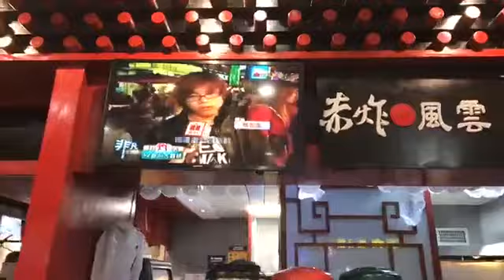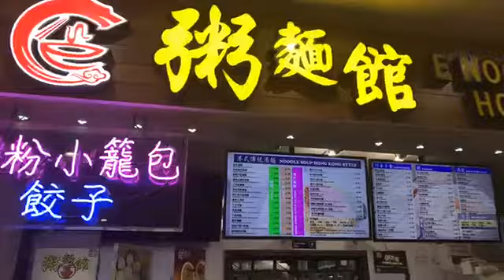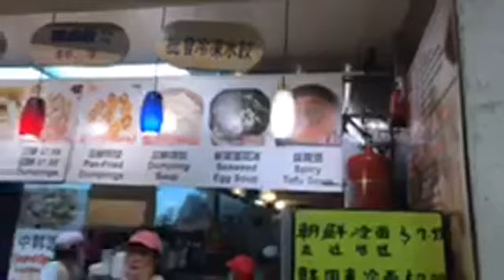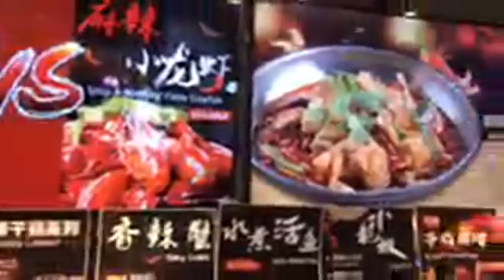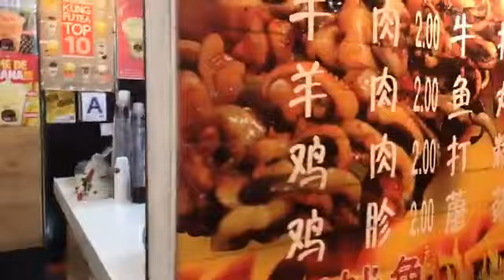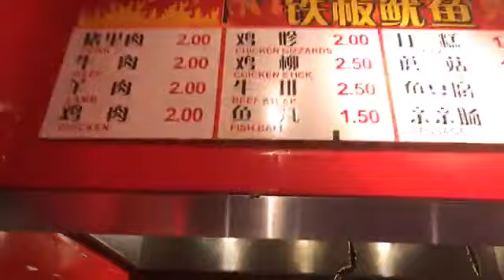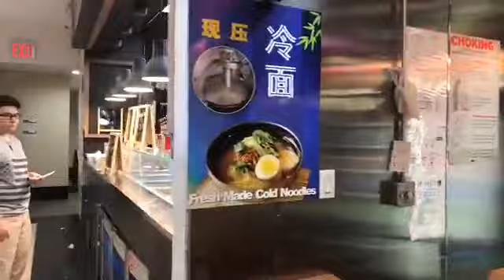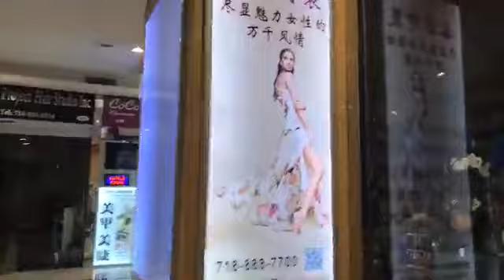Cin Yemek Alani - Cin Mahallesi - Flushing, New York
Cin Yemek Alani (Food Court) - Cin Mahallesi - Flushing, NY - Amerika'da Yasam - Esra Oziskender. HRLink Consulting - Amerika'nin her yerine 10 yildir hizmet veriyoruz. Eleman bulma, is arama, resume (CV) yazma, yatirimci vizesi, kargo, emlak, muhasebe, web sitesi, marketing vb tum ihtiyaclariniz icin bize ulasin: (What's App).